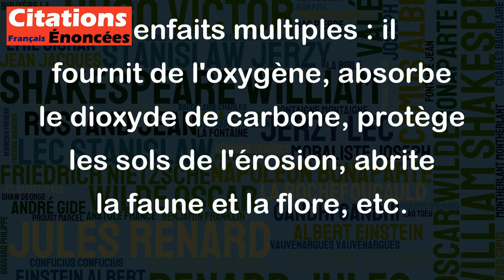L'arbre est deux fois plus utile que les fruits. - Cicéron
Cette citation de Cicéron met en avant l'importance de l'arbre en tant qu'élément naturel essentiel. En effet, l'arbre est source de bienfaits multiples : il fournit de l'oxygène, absorbe le dioxyde de carbone, protège les sols de l'érosion, abrite la faune et la flore, etc.
Cependant, on peut interpréter cette citation comme une mise en exergue de la valeur intrinsèque de l'arbre, au-delà de sa fonction de producteur de fruits. Les fruits sont certes appréciés pour leur goût et leur utilité alimentaire, mais ils ne peuvent exister que grâce à l'arbre qui les porte. Ainsi, on peut voir dans cette citation une invitation à prendre conscience de la nécessité de préserver les arbres et les forêts pour leurs propre valeur et pour les nombreux bienfaits qu'ils prodiguent à notre environnement.